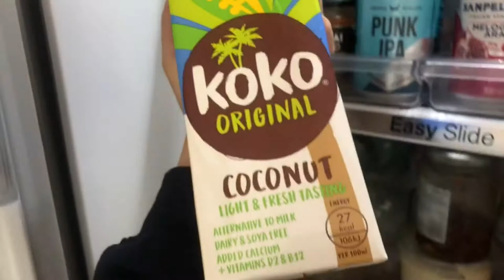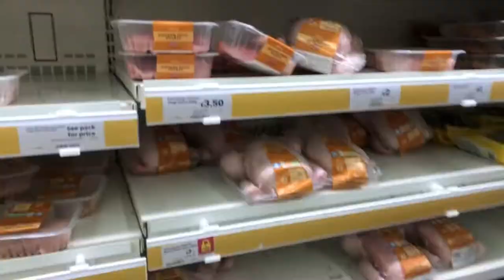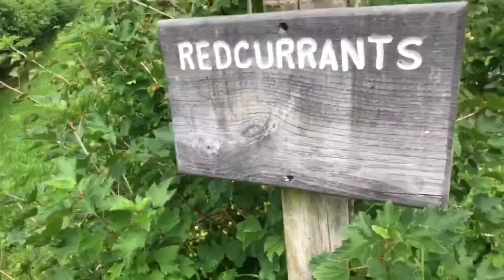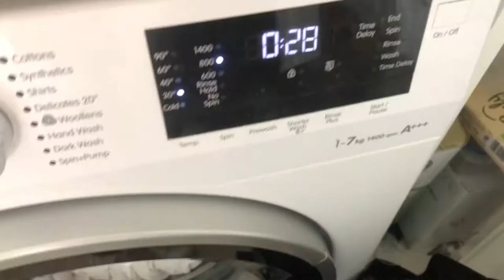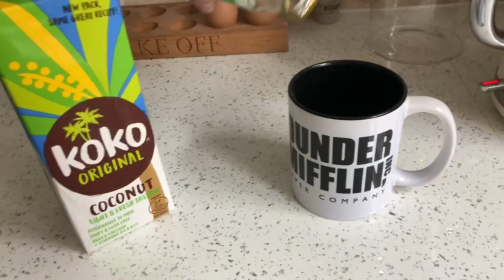Spend a SUMMER WEEKEND with me! Strawberry picking 🍓 golf 🏌️‍♀️, sushi 🍣 + major clean | VLOG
Hi everyone! Welcome back to a new vlog and this time I'm doing a weekend in my life so grab a cuppa and enjoy!
A well needed house clean, checking how my pumpkins are getting on, a golf lesson and strawberry picking at my local PYO!